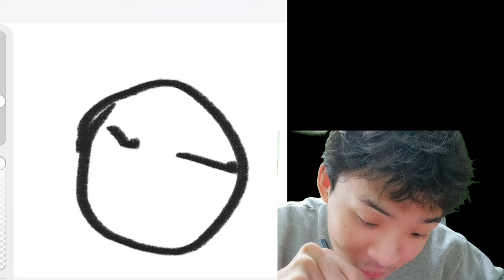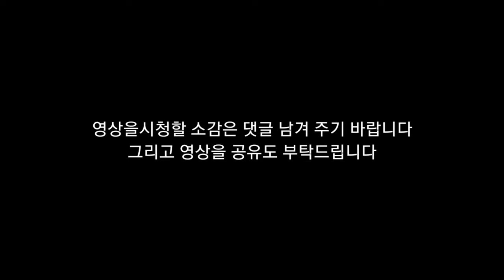뇌병변유튜버가슬라임에 주먹밥을 먹방 그림 애니 도전